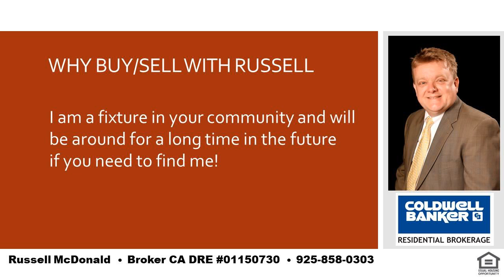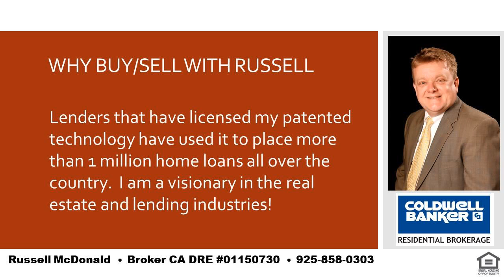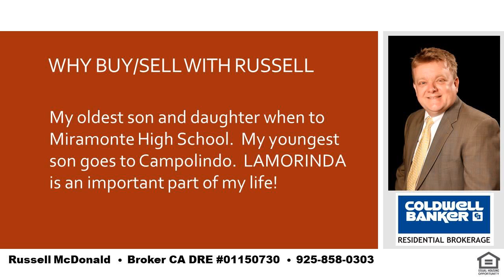Best 5 Bedroom 3 Bath Home Lamorinda CA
Russell McDonald
Broker CA DRE:  01150730
NMLS:  290837